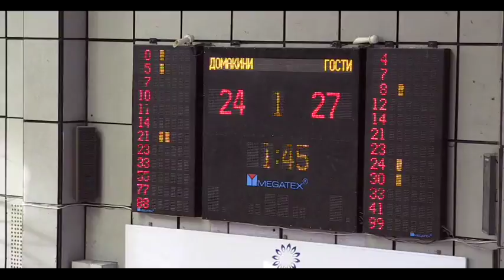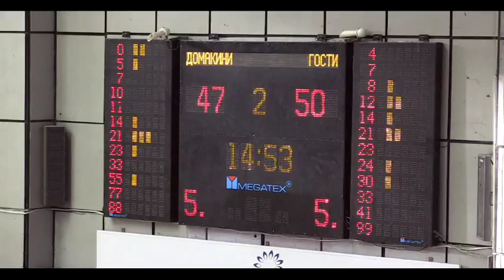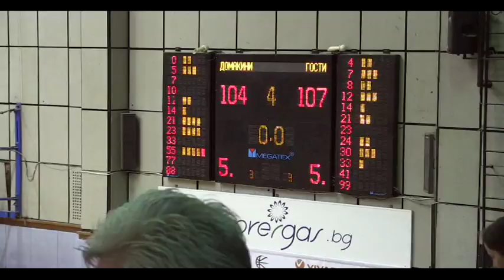Ямбол - Рилски Спортист / НБЛ 17-18 / Кръг 24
Людмил Хаджисотиров /старши-треньор на Рилски спортист/ : "Много труден мач за нас. В защита въобще не играхме  добре. Не се получиха нещата така както ни се искаше. Допуснахме трима от периферните им играч да направят силен мач. Двамата им американци с по 25 точки. Говедаров с 16 точки. Стоян Петков пък е с 20 точки, което е изключено. Имахме някакъв проблем преди мача. Опитахме се да го решим. Не се получи така като трябва, но се радвам че спечелихме, защо тук е много трудно и неприятно място за игра. Отборът на Ямбол игра много силно. Имаха изключително нападение с 52.0 % успеваемост 13 успешни от 25 опита. Но аз в средата на четвъртата част бях убеден, че ще спечелим. Ще има мачове като този, когато ще губим и трябва да покажем характер и здрави нерви. Това се получи в повечето от времето на четвъртата част и затова спечелихме."

Иван Чолаков /старши-треньор на Ямбол/: "Поздравявам противника за победата и в същото време много съжалявам, че не успяхме ние да победим, защото такава възможност ни се бе открила в този мач. Направихме много добър мач в нападение. В защита нещата не стояха добре. През първото полувреме не успяхме да се ориентираме и противопоставим на играта на техните високи играчи. През второто полувреме не успяхме пък да спрем техните периферни играчи. Осем минути преди края, когато поведохме с десет точки подсказах на  моите състезатели, че те ще се опитат да заличат преднината ни със стрелба от далечно разстояние, защото имат добри изпълнители. Казах да не играем с взаимопомощ. Не успяхме да се справим с това и до голяма степен и затова загубихме. Аз съм доволен от отбора. Имаше необходимото себераздаване и успяхме да се противопоставим и да играем добър баскетбол срещу  един от най-добрите отбори в България."